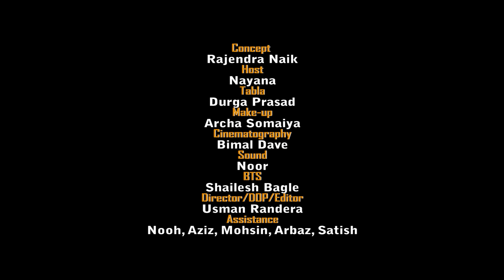Raga Tarang Episode 06 Poochho naa kaise full song on Pratham Tarang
Raga Tarang Episode 5 ) explained the intricacies of Raga Ahir Bhairav through demonstration on Pratham Tarang. Now listen to the full song sung by Manna Dey music by S D Burman for the film 'Meri Soorat Teri Aankhen'